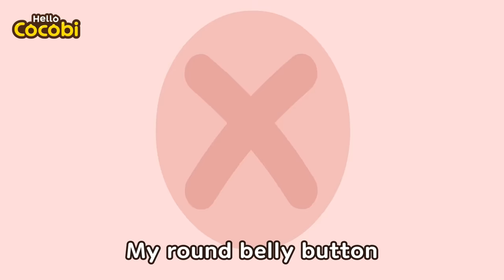Belly Button Song😁Why Do We Have a Belly Button? | Cocobi Kids Songs & Nursery Rhymes | Hello Cocobi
📑Lyrics

“What’s that on your belly?”
“This is a belly button”
“Belly button? What’s that?”
“A belly button is…”
My big belly button
My round belly button
What is a belly button?
Inside mommy’s belly
The umbilical cord
Gives us oxygen
So we can breath
The baby grows
Then it is born
The umbilical cord
Becomes a belly button
From mommy to me
Our umbilical cord
“ And that’s not all”
My long belly button
Inside mommy’s belly
The umbilical cord
Gives us nutrients
So we can eat
The baby grows
The umbilical cord
Our umbilical cord
Our love the belly button